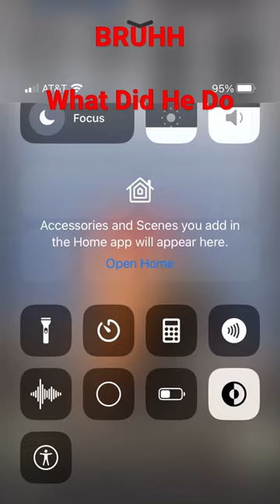I Feel Good Crab